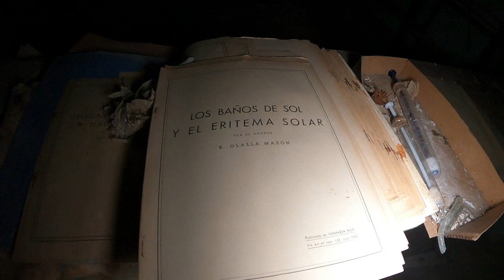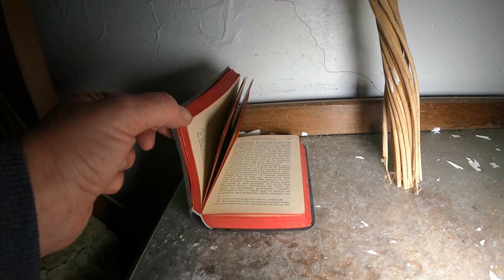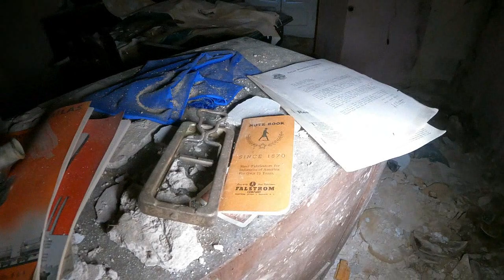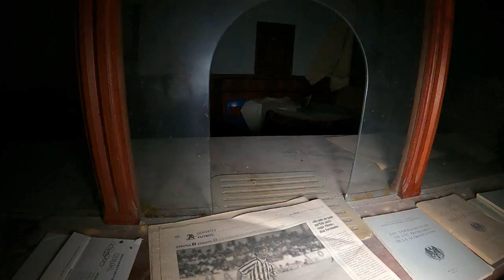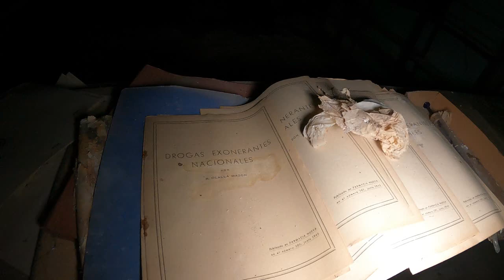La Botica abandonada de los años 70 intacta y decadente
Bienvenidos a un nuevo video de LUGARES ABANDONADOS...
Hoy exploramos esta botica antigua, abandonada en los años 70... Un lugar en decadencia donde permanecen intactos todos los objetos de su interior.
Esta farmacia abandonada está cerrada desde que su dueño falleció a finales de los años 70, desde entonces permanece en el olvido.

😜 Ayudame a seguir explorando más lugares con una propina
😜¿Quieres contribuir en mi canal?
😜 ✅▶ Si quieres ayudarme con un donativo, puedes hacerlo a través de este enlace:

Dentro video y a disfrutar!!

                 💖💖 GRACIAS de ANTEMANO POR VUESTRO APOYO💖💖

☢⛔ La práctica de urbex es peligrosa e ilegal. No pretendo fomentar la práctica de la exploración urbana ni asumo la responsabilidad de las acciones de personas malintencionadas. Si reconoces el lugar, no reveles su ubicación para conservarlo y evitar vandalismo y destrozos.
Si exploras el lugar RECUERDA: No fuerces, No robes y No reveles la ubicación.

Lugares abandonados, masias abandonadas, casas abandonadas, urbex España, urbex Francia, Castillos abandonados, normas del urbex, Maica urbex